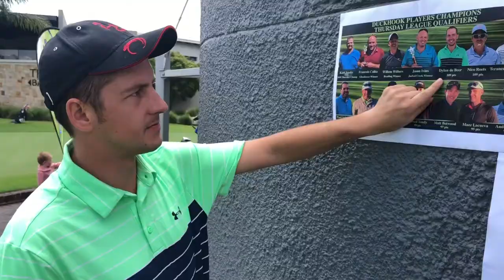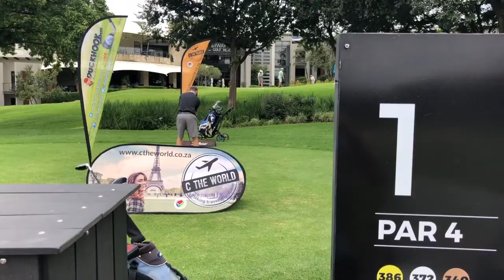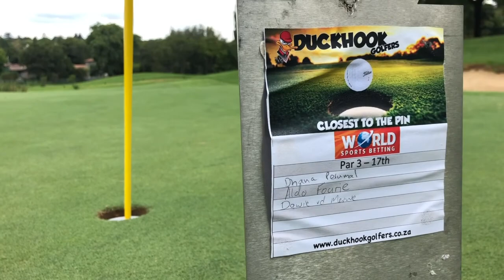Duckhook Golfers - 2019 Sunday League #1 at Randpark (Firethorn) Video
The 2019 Duckhook Sunday League Season Started at Randpark Golf Club!

110 Players provided a great atmosphere for the 1st Social competitive round of the Season!